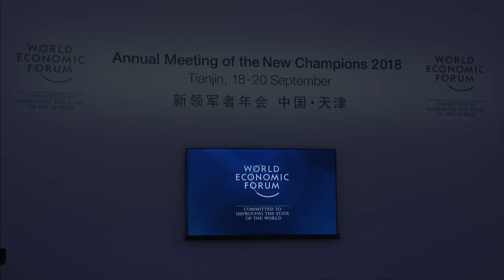Increasing Resilience in Energy Systems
E-mobility, decentralized generation and outdated infrastructure are putting unprecedented pressure on energy systems, while increased connectivity and complexity are raising the exposure to cyberattacks and cascade failure. How can business and government work together to build future-proof, resilient energy systems?

Speakers:
- Chunyuan Gu, President, Asia, Middle East and Africa (AMEA) Region; Member of the Group Executive Committee, ABB, Switzerland.
- Carlo Papa, Director, Enel Foundation, Enel, Italy.
- Jeff Radebe, Minister of Energy of South Africa.
- Sun Xiansheng, Secretary-General, International Energy Forum (IEF), Saudi Arabia.
- Ana Trbovich, Chief Operating Officer, Grid Singularity, Germany.

Moderated by:
- Jennifer Schenker, Founder and Editor-in-Chief, The Innovator, France